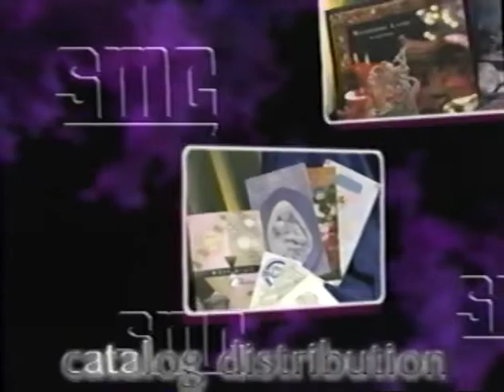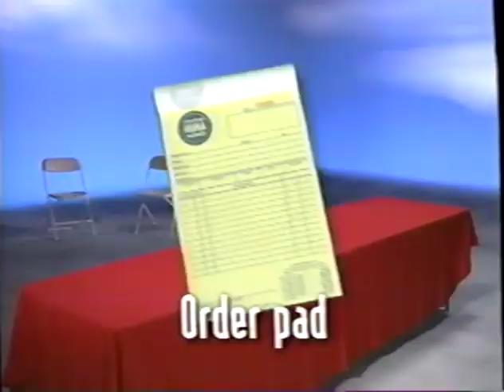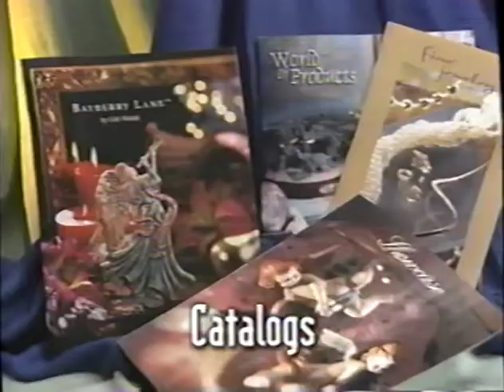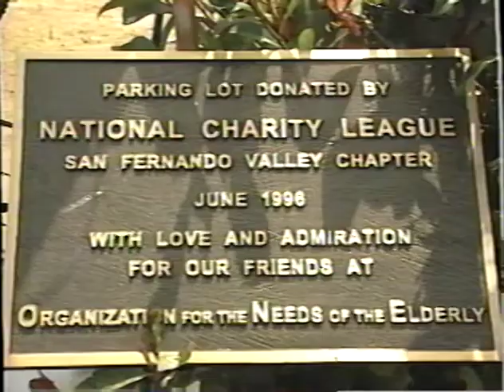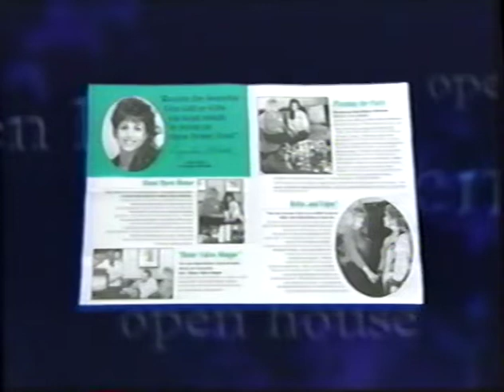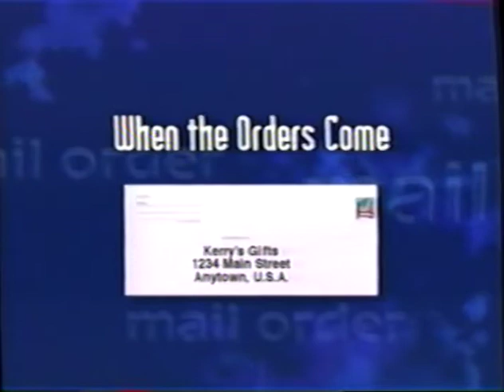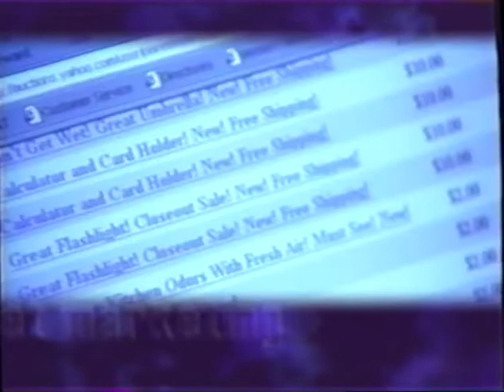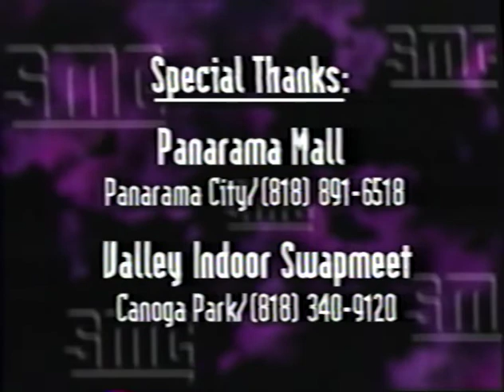Instructional Video Money Making Programs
Learn about how to get rich. quick!